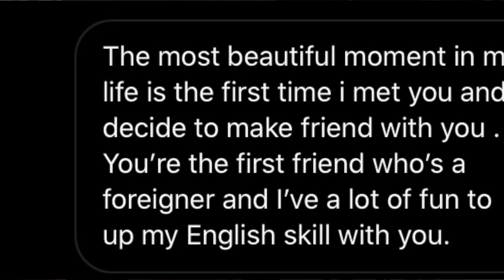The most beautiful Moment in life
Nomal danke viel mal a alle Lot wo mir Videos gschikt wend.
ich hoffe eu het es falle mal es paar Geschichte und / oder Erinnerige vo Menschen zgöhre.
Ich bin uf die Idee cho, will ich BTS online Concert geh an und sie gfrögt wurde sind was ihre most beautiful moment ein life isch.

Mis Insta: Namida_navy
Mis Twitter:NamidaNavy